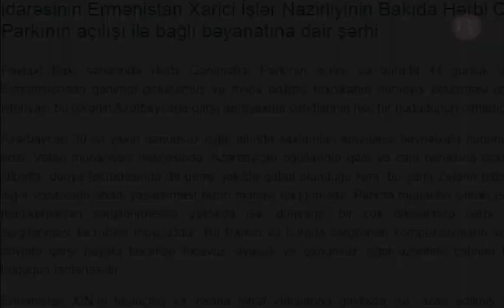XİN-dən Fransanın Ermənistandakı səfirinə SƏRT CAVAB: "Fransa səfirinin ləyaqət anlayışı ....”